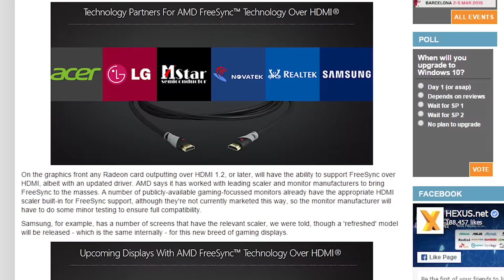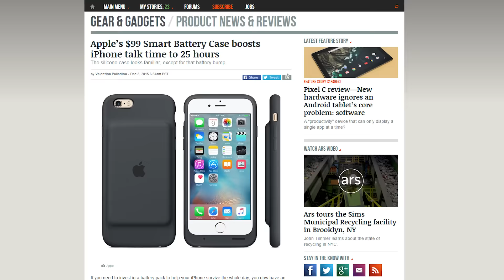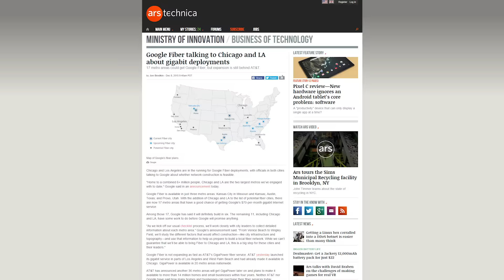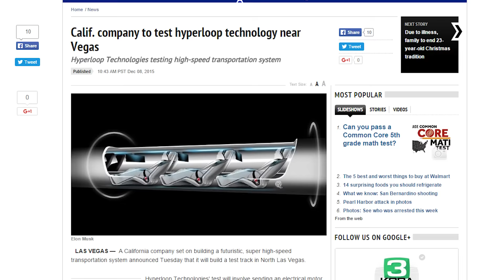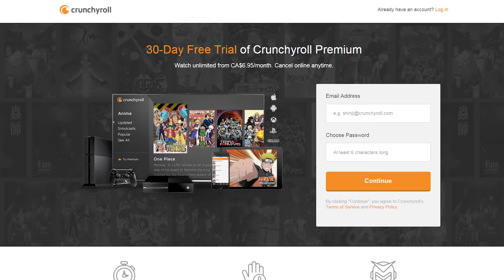FreeSync over HDMI, Google Fiber in Chicago & LA, Apple Smart Battery Case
The Googs is hoping to bring fiber to both Chi-Town and the City of Angels. Apple makes a smart battery case for the iPhone 6/6S. AMD announces FreeSync over HDMI. All this plus a tiny sensor that doesn’t need batteries, on this episode of Netlinked Daily.

Try Crunchy Roll Premium free!

Episode Credits:
Host: Jack Sui
Writer: Jack Sui
Editor: Barret Murdock